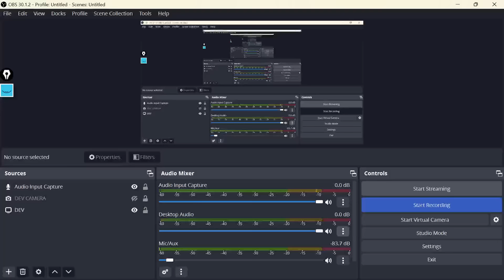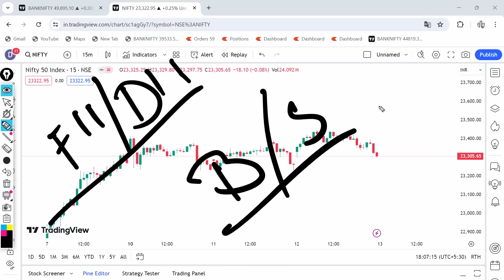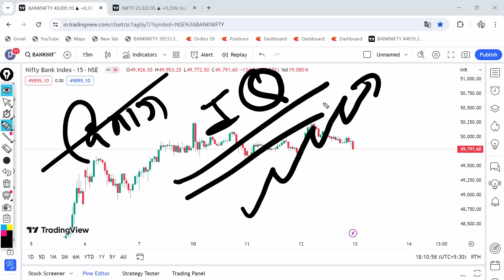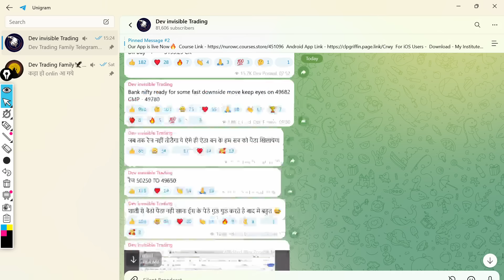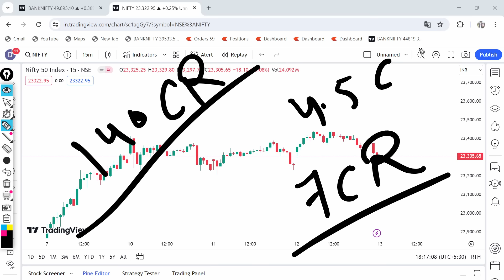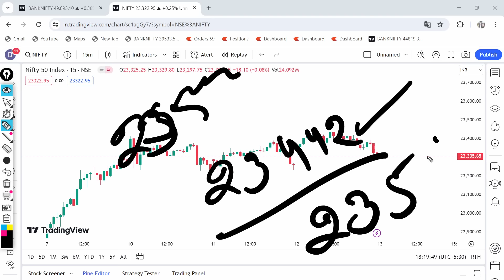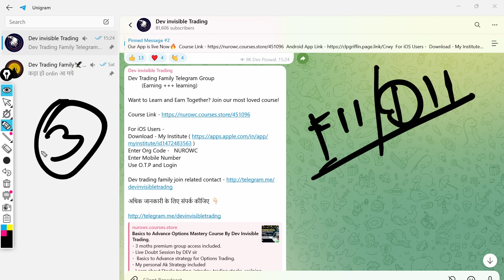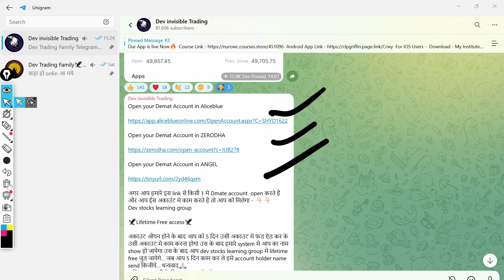Nifty Expiry super jackpot Thursday Expiry !! Nifty & Bank Nifty Analysis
nifty analysis for 13 June Thursday
bank nifty analysis for 13 June Thursday
Nifty Forecast
nifty
Nifty Nifty
nifty share price
bank nifty
nifty 50
bank nifty share price
nifty today
nifty tomorrow
nifty analysis
banknifty analysis
nifty prediction
banknifty
nifty
nifty tomorrow
nifty tomorrow
nifty analysis
banknifty analysis
nifty prediction
banknifty
nifty
nifty nifty
nifty live
Wednesday market prediction
13 June bank nifty
13 June market
13 June market analysis
13 June nifty
Thursday market prediction
bank nifty
Thursday market
nifty
nifty 50
nifty 50 tomorrow prediction
nifty analysis